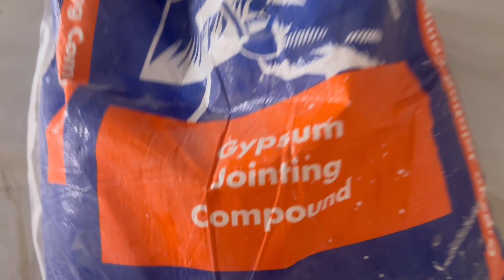False Ceiling के Joint को Finish कैसे करते हैं ? False Ceiling Joint work Video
Here is Ashish Kumar, Creator of our Interior Jagat YouTube Channel & Founder Of Interior Jagat Interior Firm.
This is our Another New Video about False ceiling ko finish kaise karte hai.

Title-False Ceiling के Joint को Finish कैसे करते हैं ? False Ceiling Joint work Video